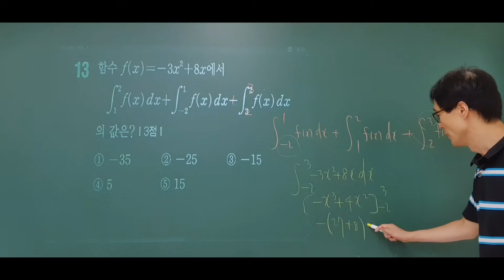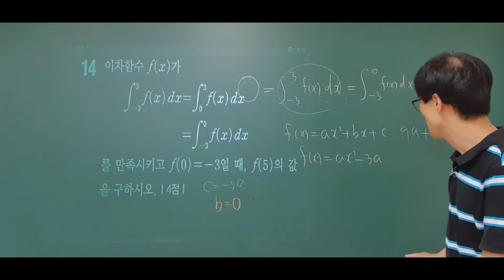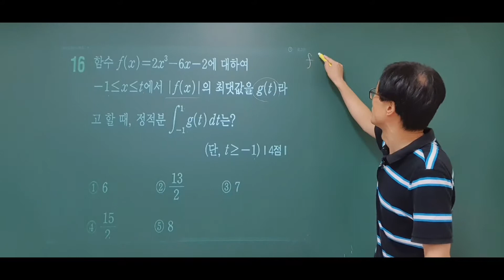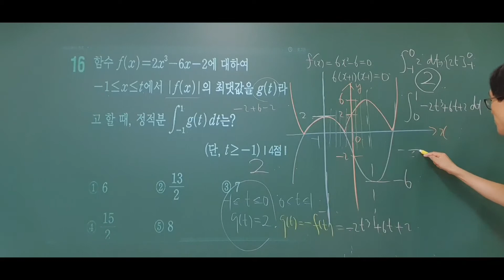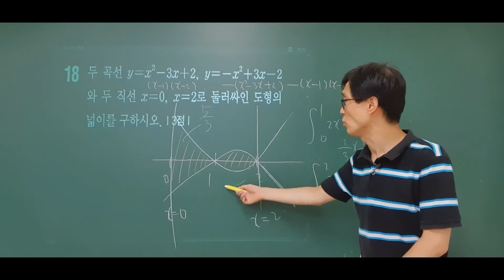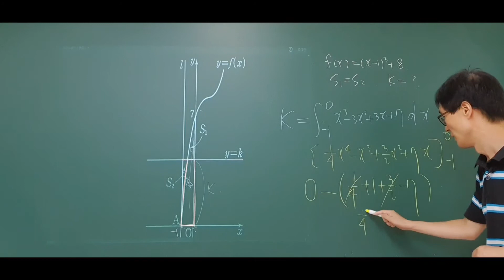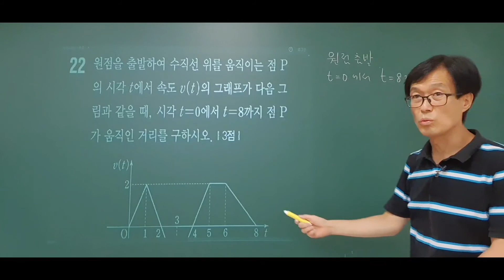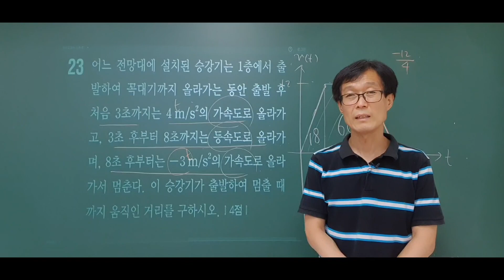(완강)비상 수2 교과서 중단원 대단원 문제풀이 3.적분 수학 익힘책(2) p158~159 수2 바이블,내신대비, 중간고사대비, 고2 수학 비상 교과서, 고2 내신대비,수능대비